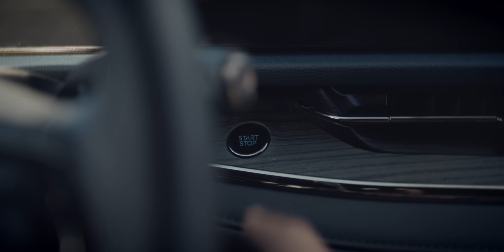Nueva Territory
Disfrutamos las vacaciones de invierno. ❄️⁠
La Nueva Territory te acompaña en cada camino y experiencia. ⁠
Una SUV lista para llevarte a crear recuerdos inolvidables. 🙌⁠
¡Vamos! ⁠